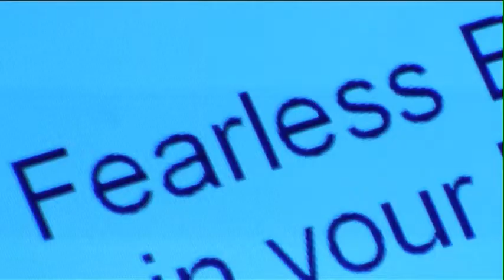Fearless Branding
Produced by: Jack LiVolsi